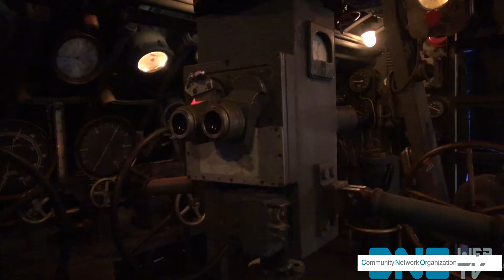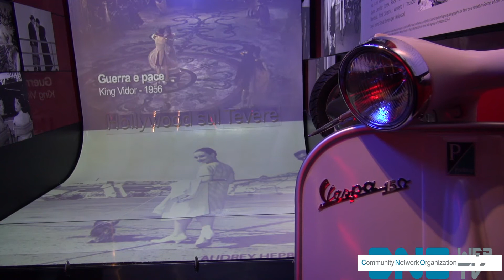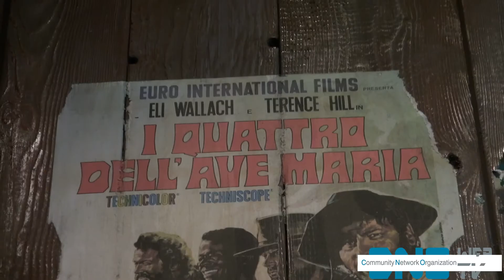La mostra di Cinecittà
CNO-Webtv intervista Italo Moscati, curatore scientifico della mostra. Gli storici studios romani si aprono al pubblico in una serie di percorsi che raccontano la storia del cinema tramite i grandi set e le grandi produzioni che hanno lavorato a Cinecittà.Set, materiali, abiti di scena, fotografie e tanto altro per ripercorrere gli oltre 75 anni di vita di Cinecittà.